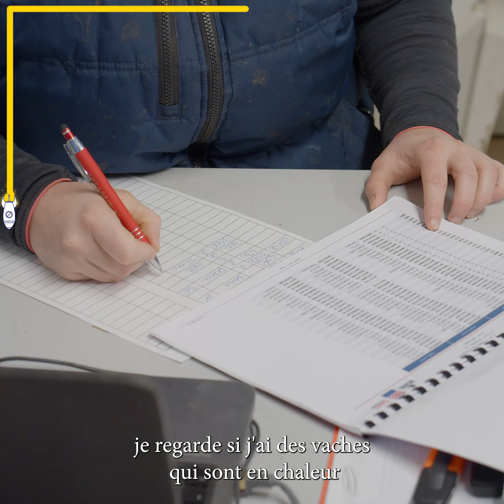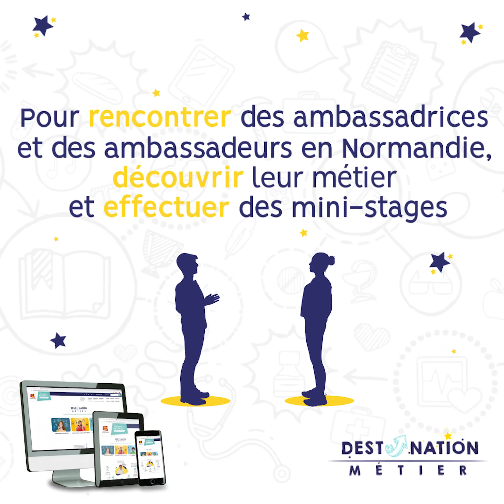Osez mon métier : Marie, Eleveuse vachère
Marie est vachère et travaille au sein de la Ferme des peupliers à Flipou dans l'Eure.